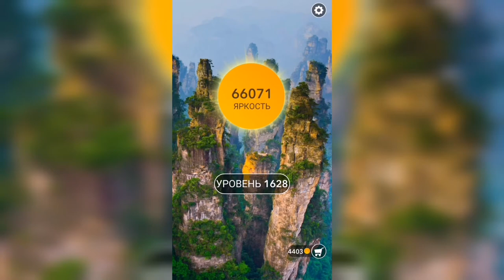Word / Слово Крест: Поиск русского кроссворда / Уровень 1628